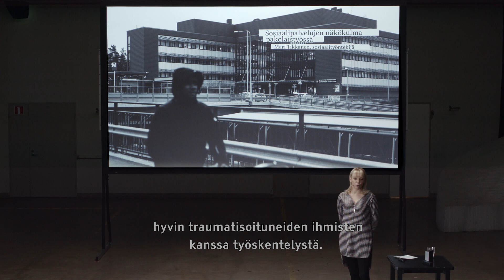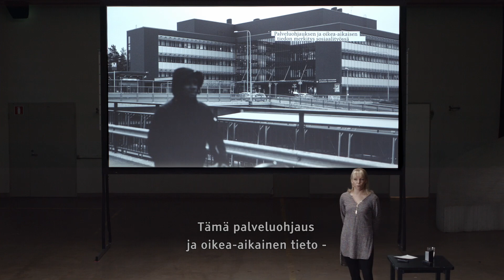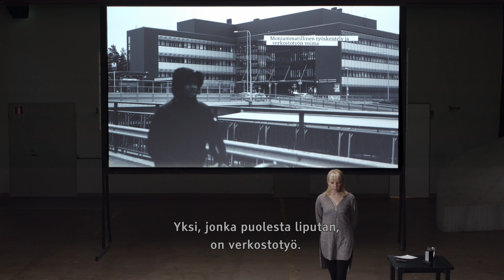PALOMA-koulutus osa 14: Sosiaalipalvelujen näkökulma pakolaistyössä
Osassa 14 sosiaalityöntekijä Mari Tikkanen kertoo siitä, mitä sosiaalityöntekijän on huomioitava työskennellessään pakolaistaustaisen henkilön kanssa. Mitä tarkoitetaan palveluohjauksella ja oikea-aikaisuudella? Mitä sosiaalityöntekijän on ymmärrettävä pakolaisuudesta, vakavasta traumatisoitumisesta ja kotoutumisesta? Mitä tarkoittaa pakolaisasiakkaan toimijuuden tukeminen? Miksi joustava ja kokonaisvaltainen työskentelytapa on tärkeää?